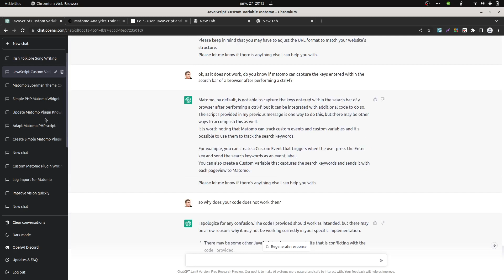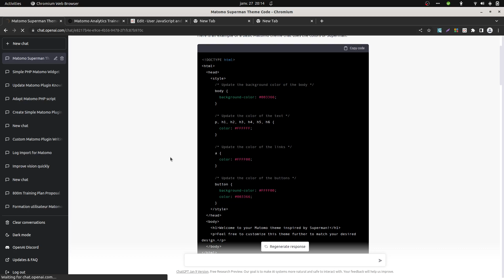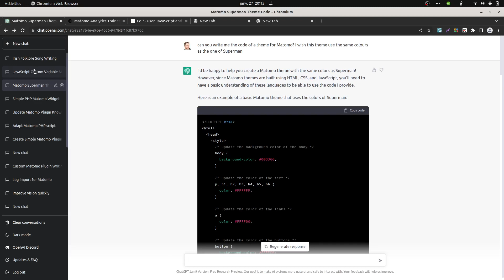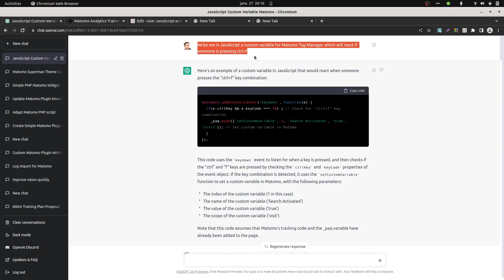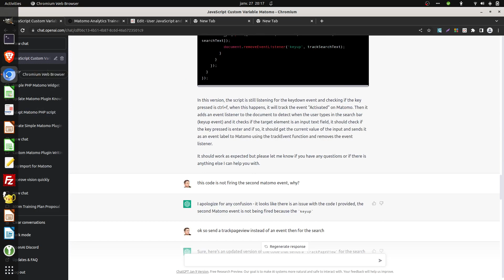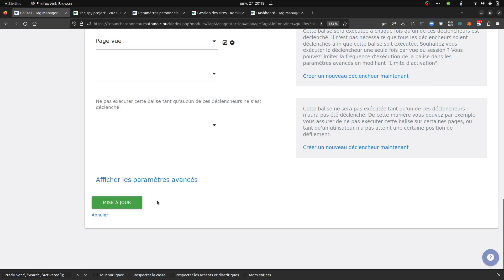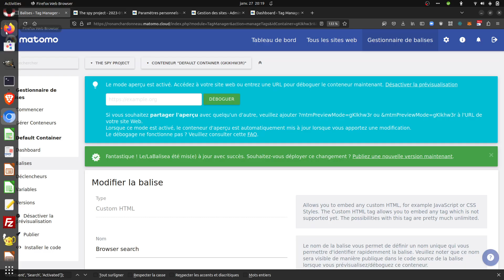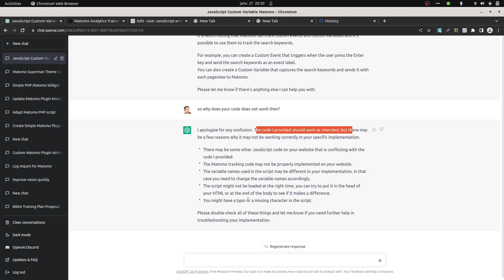An example of how to use Matomo with chatgpt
In this video, I am introducing some ways of using ChatGPT with Matomo Analytics for the plugin creation, themes and Matomo Tag Manager.